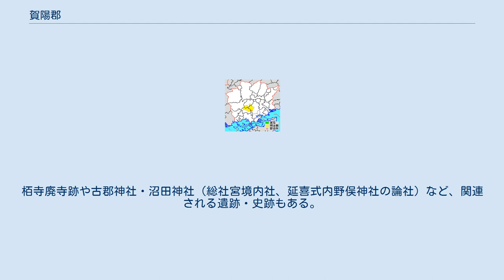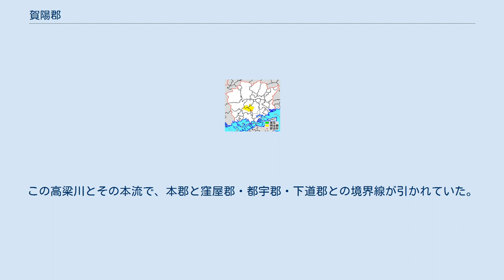賀陽郡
岡山県の郡_(消滅)
岡山県賀陽郡の位置 賀陽郡（かやぐん・かようぐん）は、岡山県（備中国）にあった郡。
 1878年（明治11年）に行政区画として発足した当時の郡域は、下記の区域にあたる。
 当初は加夜国造（賀陽国造）が支配した地域で、古来、吉備国および備中国の中心地として古くより栄えた地域である。
 古くは、「賀」は加・蚊・可・家・香などが、「陽」は夜・矢・屋・耶・谷・家・野などの字が当てられており、かなり多様な表記がされていたようである。
さらには一字で「栢」「萱」「茅」といったものも見られる。
読み方は全て「かや」と読む。
なかでも、「賀夜」「賀陽」の2種類が多く使われていたようである。
 「賀陽」に関しては「かよう」という読みもされていた。
郡区町村編制法時に「賀陽」とかいて「かや」と読むように統一された。
のちに「かよう」と読むように変わった。
 備中国の国府と伝えられている地が総社市服部地区西部から同総社地区東部にかけてあり、字名も「国府」「御所」他などがあり、備中総社である備中国総社宮も現存している。
そのため郡衙も服部郷（総社市東部）もしくは八部郷（総社市中央北部）にあったといわれている。
栢寺廃寺跡や古郡神社・沼田神社（総社宮境内社、延喜式内野俣神社の論社）など、関連される遺跡・史跡もある。
郡衙に関しては、総社市総社地区・総社宮周辺や大字総社などの説もある。
 かつては上房郡（真庭市旧北房町地区と高梁市中井地区除く）も本郡の一部だったが、分割された。
昔は高梁川が総社市井尻野あたりで東・南に二手に分かれており、東側（現在の総社市街地を貫流していた）が本流だった。
この高梁川とその本流で、本郡と窪屋郡・都宇郡・下道郡との境界線が引かれていた。